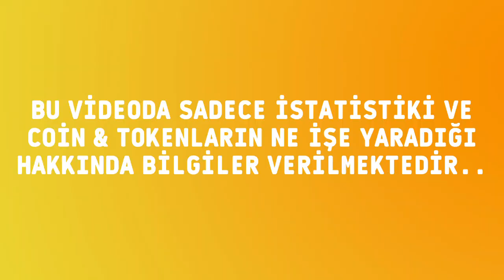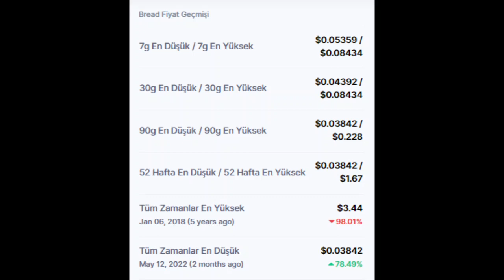Bread (BRD) Token güncel piyasa bilgileri ve fiyatı